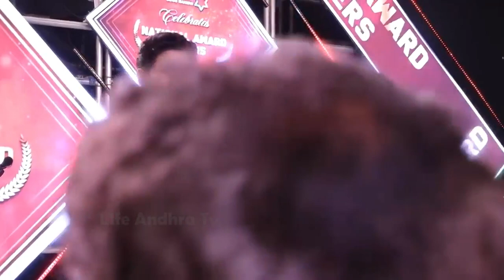ఈ పోరంబోకులకి నేషనల్ అవార్డు ఏంట్రా అంటున్న ఫ్రెండ్స్|Allu Arjn Heart Touching Speech at Celebrating